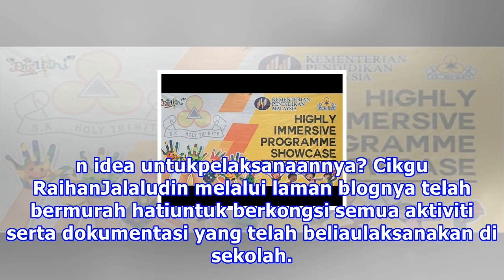Apa itu highly immersive program (hip) ? dilampirkan cadangan aktiviti hip...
Highly Immersive Program (HIP), Cadangan Aktiviti dan KertasKerja Sekolah anda terpilih untuk laksanakan Highly Immersive Programdan anda sebagai guru yang terlibat pening memikirkan idea untukpelaksanaannya? Cikgu RaihanJalaludin melalui laman blognya telah bermurah hatiuntuk berkongsi semua aktivi...